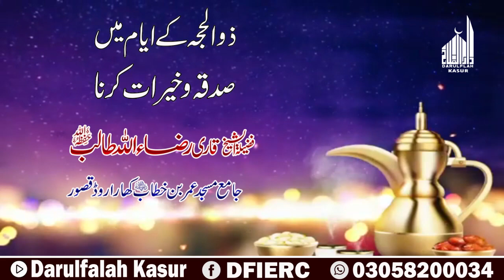Charity In The Days Of Dhul Hijjah || Sheikh Hafiz Raza Ullah Talib || @Darulfalah Kasur | New Clip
دارالفلاح کے تعلیمی منصوبے:
 دارالفلاح لائبریری